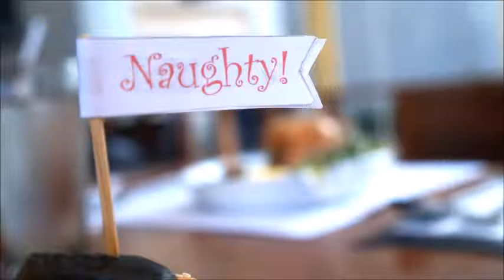Tus' Clay Pots and Skillets at Filinvest Alabang